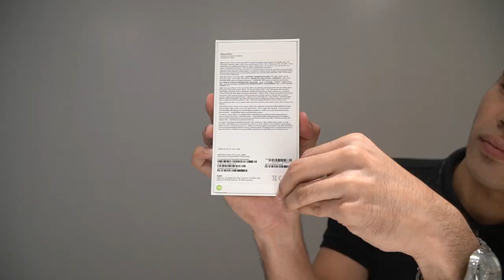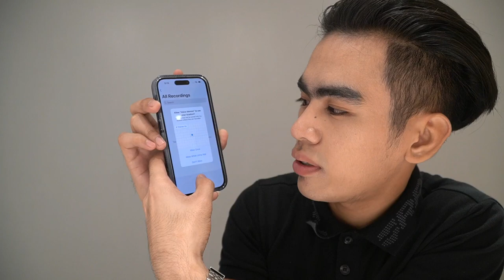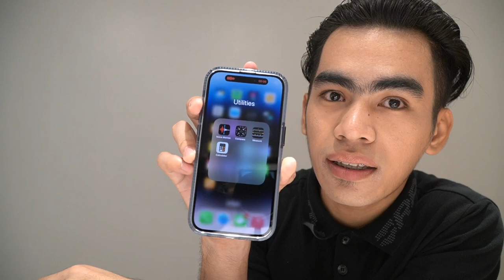iphone 14 pro silver | unboxing & accessories | philippines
Like me on Facebook: ChasterJohn Official